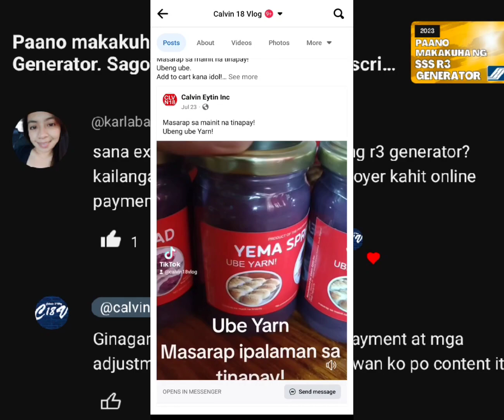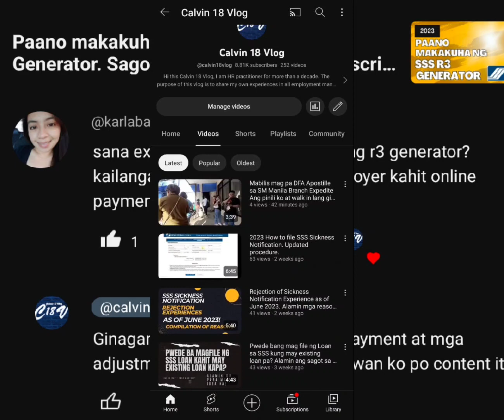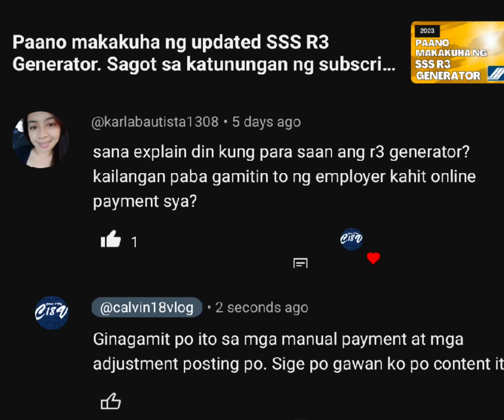Saan ba ginagamit ang SSS R3 Generator? Kailangan paba ito pag PRN online na ang gamit?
1 like = 1 sack of rice
No skip ads = 3 sacks of rice

Please support our TikTok shop

Add to cart kana!